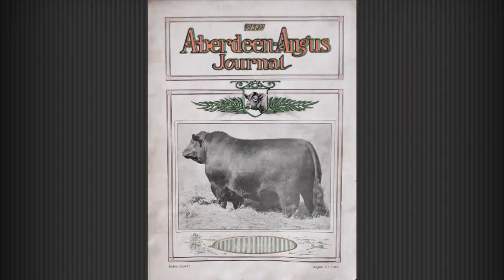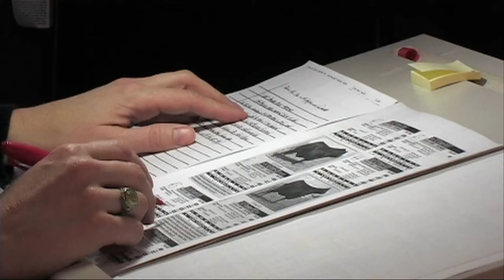THE ORIGIN OF ANGUS MEDIA - American Angus Association History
In this special edition of The Angus Report, Correspondent Adrienne Collins shares the history of Angus Productions Inc., and how the Association-owned publishing firm got its start.